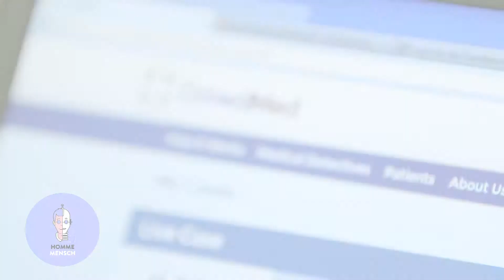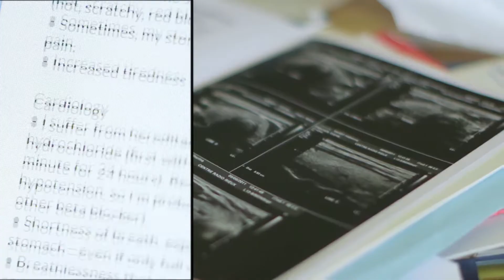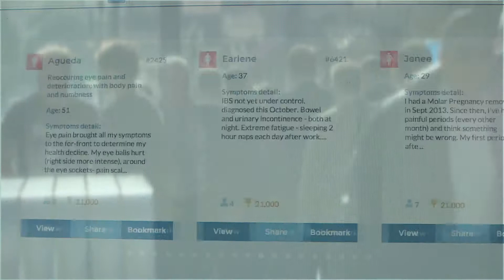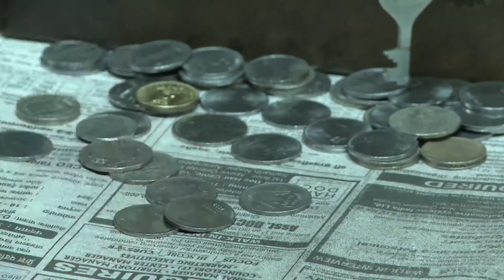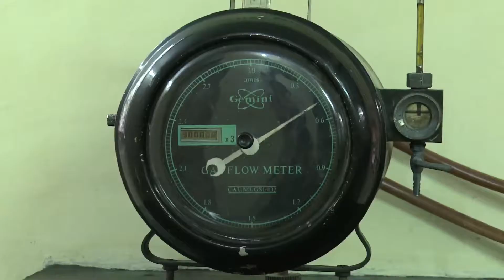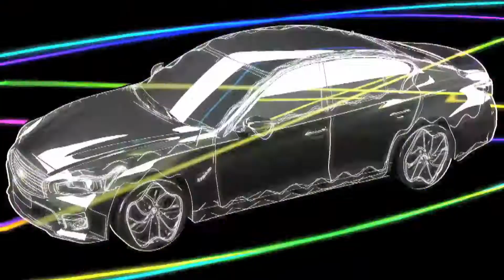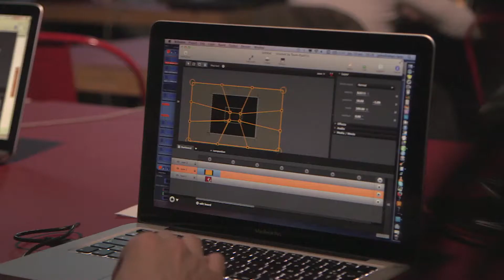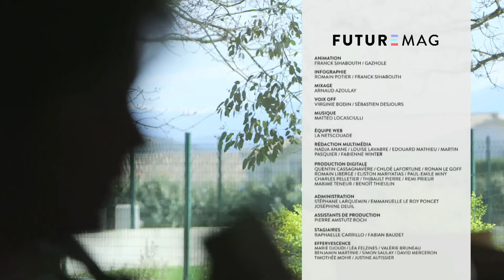FutureMag, émission 17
Au sommaire : Le diagnostic collaboratif au service des maladies rares ; Des toilettes pour tous ; Video Mapping : l'art pour tous.